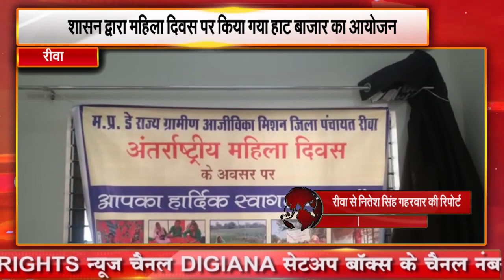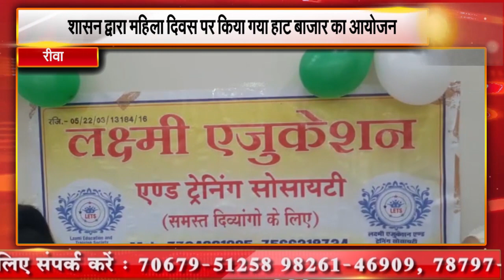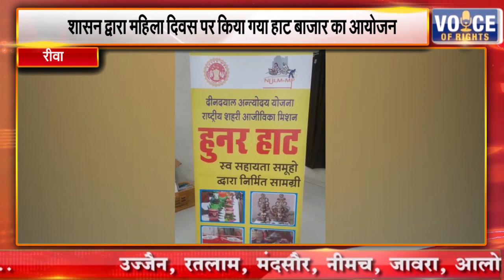रीवा || शासन द्वारा महिला दिवस पर किया गया हाट बाजार का आयोजन